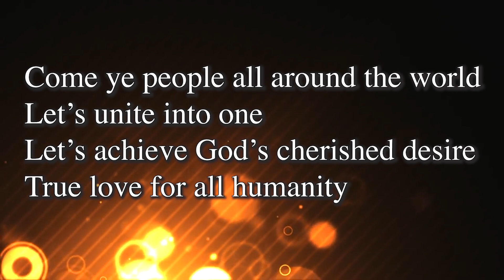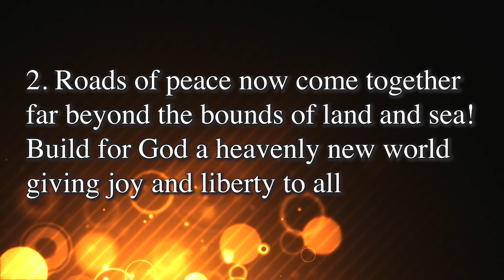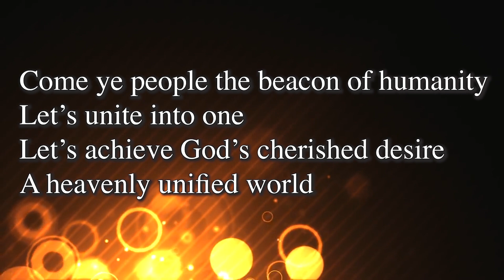"UNITE INTO ONE (HEAVENLY KOREA)" rock orchestra ver. (Lyrics Sing Along) LA HJ Band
"UNITE INTO ONE (HEAVENLY KOREA)"  (Lyrics Sing Along) LA HJ Band
Symphonic arrangement by David Eaton
Matt (Tenor vocal/guitars/drums)
Rebecca (Soprano, Alto)

"UNITE INTO ONE (HEAVENLY KOREA)"
(Lyrics by TM)
1. God found his chosen people,
in the Eastern land of morning sun
Shining brightly for the world to see
the purple Rose of Sharon lights our way!
Come ye people all around the world
let’s unite into one
Let’s achieve God’s cherished desire
True love for all humanity

Unite, Unite, let’s unite into one
Bring about one Heavenly Korea
of eternal peace and happiness!

2. Roads of peace now come together
 far beyond the bounds of land and sea!
Build for God a heavenly new world
giving joy and liberty to all
Peace ambassadors all around the world
True peace for all humanity

with eternal peace and happiness!

3. Hand in hand the two Koreas
greet the shining age of love and hope
From Mount Halla to Mount Beakdu
realizing peaceful unity

Come ye people the beacon of humanity
A heavenly unified world